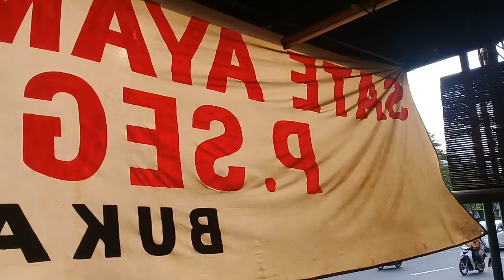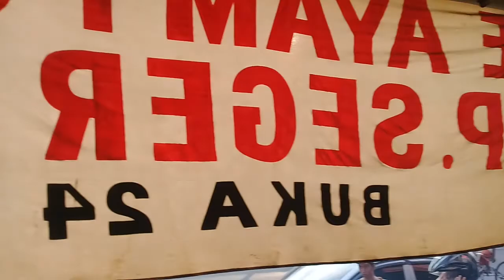Sate Ponorogo Pak Seger, Jl.Raya Pucang Surabaya, 14 Juli 2018, Buka 24 Jam.